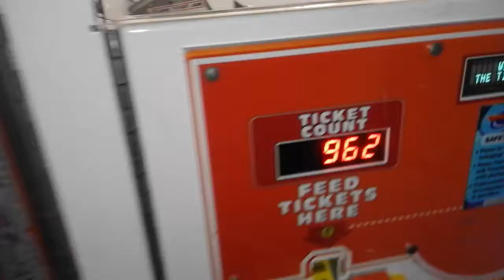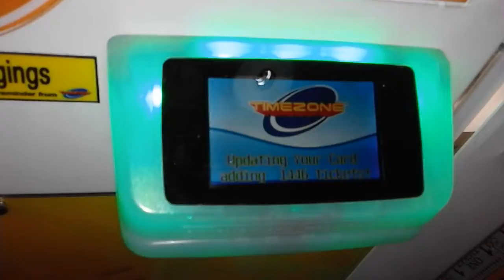Counting all tickets